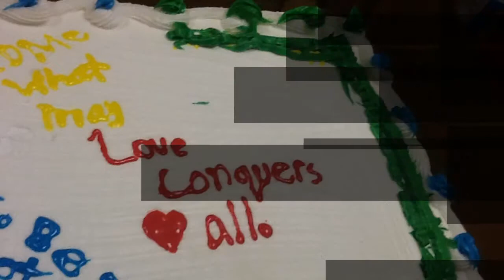Making a Quote Cake for Shakespeare's 450th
For Shakespeare's 450th, Osage School's 5th Grade E.P. and Reading Sparks students made a Quote Cake in his honor.